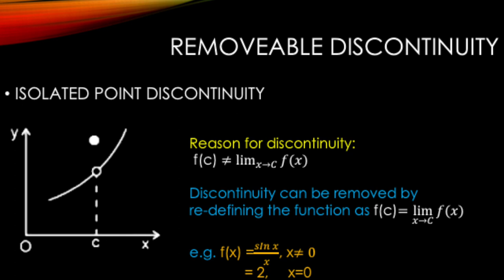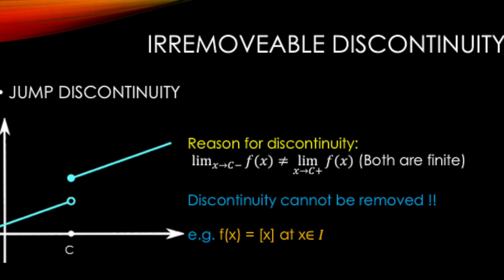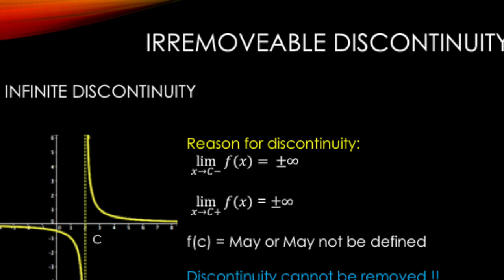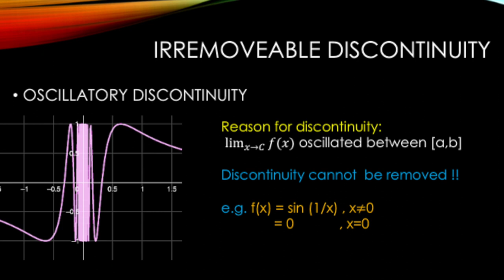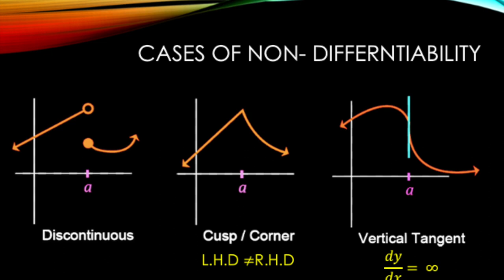LEARN CONTINUITY & DIFFERENTIABILITY in 5 minutes !!!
CONTINUITY , DIFFERENTIABILITY, TEST, FUNNY , EASY WAY TO UNDERSTAND CONTINUITY DIFFERENTIABILITY, REAL LIFE EXAMPLES,